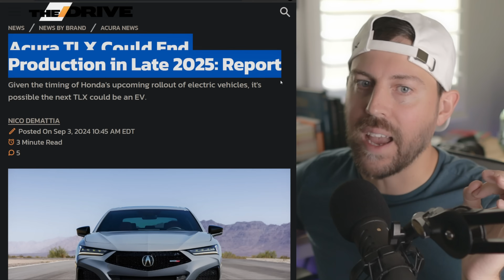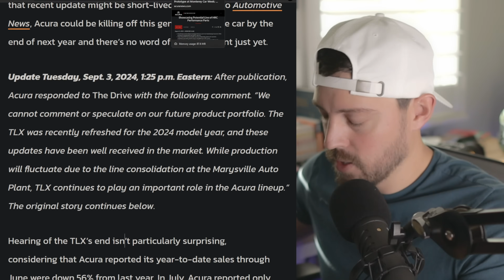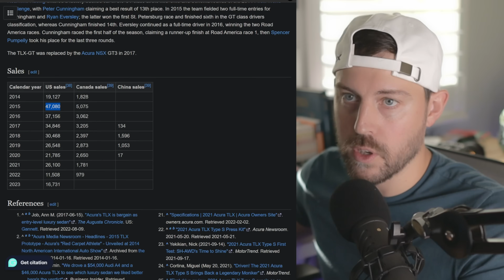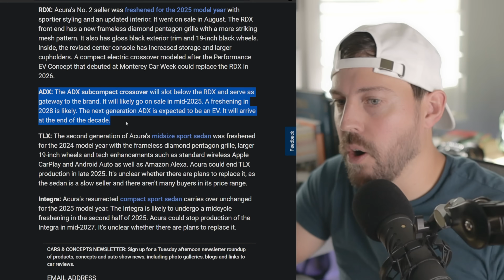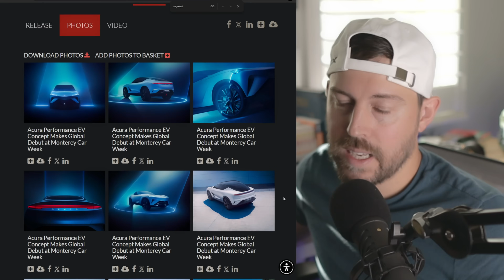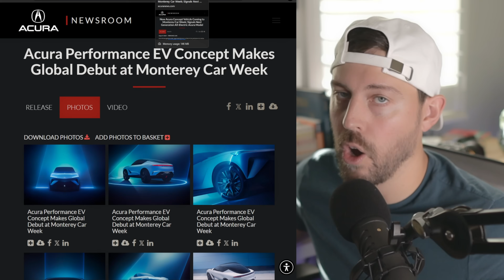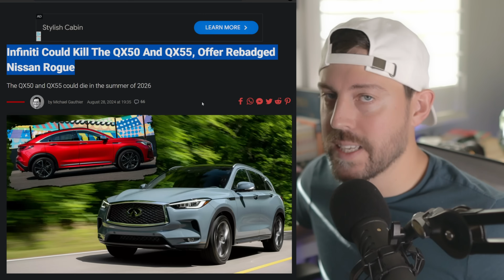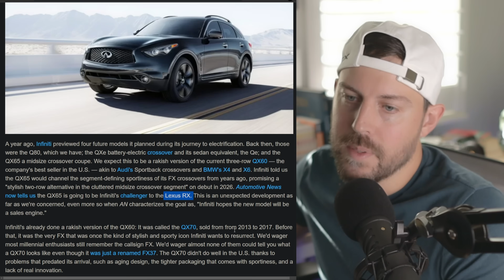Is this the END for the Acura TLX sedan?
Is the next sedan on the chopping block the Acura TLX?

00:00 - Another sedan RIP?!
02:10 - TLX sales
04:43 - TLX "replacements"
08:54 - Nissan Plus

👣Like my daily drivers?